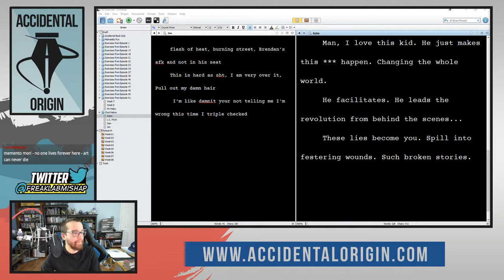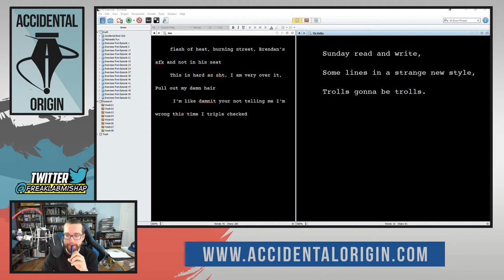Accidental Origin - Episode #51 (Part 3)